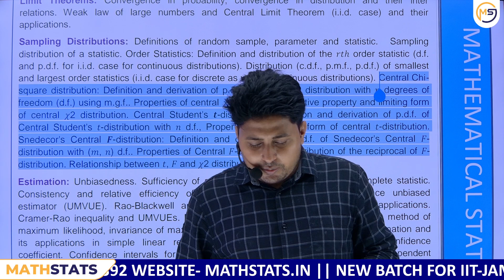Can I give JAM exam in first or second year of Batchlor degree ?? Mathstats @ 8810409392